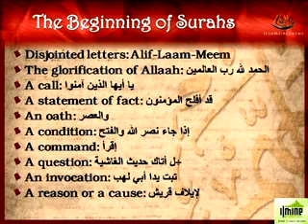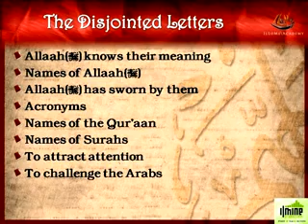Sciences of the Quran.Part 18